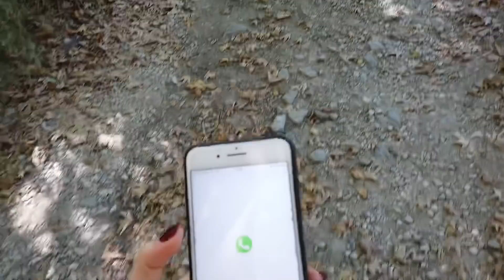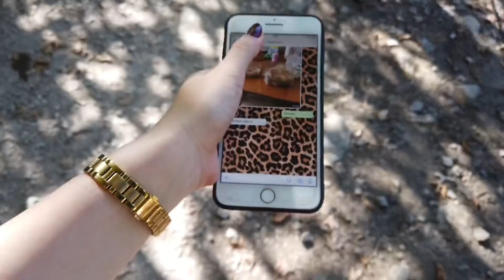MANGALA GİTTİK !🍗 ABLAMIN DÜĞÜN HEDİYESİ! GÜNLÜK VLOG!